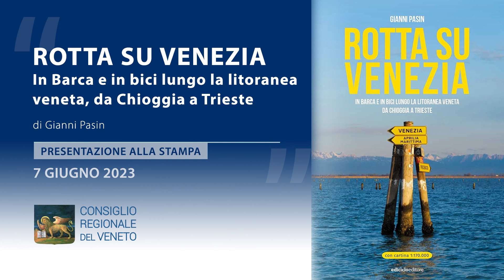“Rotta su Venezia” di Gianni Pasin alla scoperta della litoranea veneta da Chioggia a Trieste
Presentato il volume “Rotta su Venezia” di Gianni Pausini, edito da Ediciclo Editore. Introdotto dalla vicepresidente del Consiglio regionale del Veneto, Francesca Zottis, Gianni Pasin ha spiegato le ragioni che l’hanno spinto a scrivere questo volume, dedicato alla scoperta di una Venezia, delle lagune e della litoranea veneta, da Chioggia a Monfalcone, lontane dagli stereotipi e fuori dalle rotte del turismo di massa.